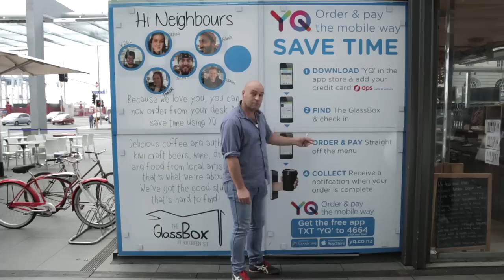Pizza, Phone Apps & Leaf Blowers - A Short Film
Leigh Hart talks Pizza, phone apps and leaf blowers.